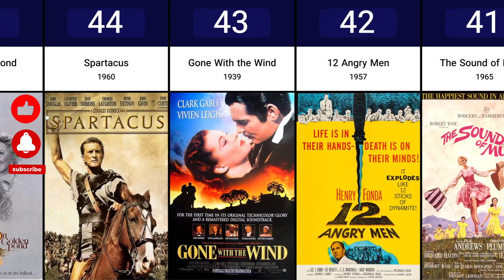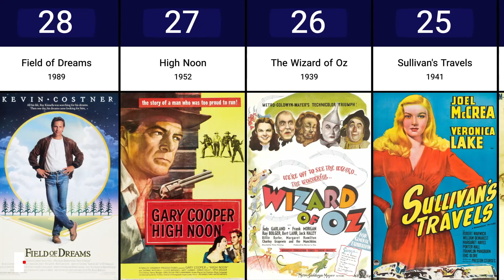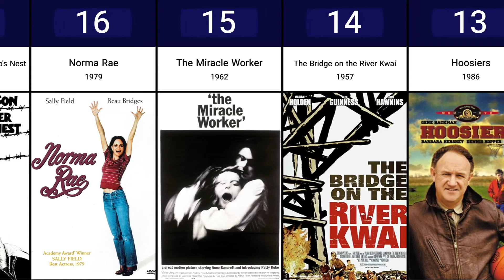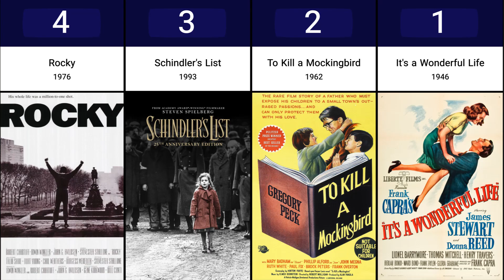50 Most Inspiring Films of All Time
List of 50 inspirational movies that you should enjoy watching and should not miss.